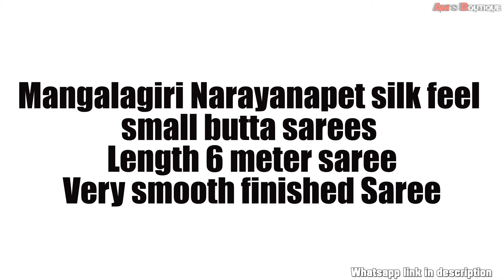MANGALAGIRI NARAYANAPET SILK FEEL SMALL BUTTA SAREES ONLINE | VERY SMOOTH FINISHED | LENGTH 6 MTRS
Mangalagiri Narayanapet silk feel small butta sarees
Length 6 meter saree
Very smooth finished Saree

chennai silks diwali collection 2020
chennai silks aadi offer 2020
vara mahalakshmi pattu sarees online
latest pattu sarees 2019
pothys kanjivaram sarees
latest pattu sarees 2019 with price
pattu saree blouse designs 2017
kanchipattu sarees with price
muhurtham saree designs
kanchi pattu lehengas online
kanchipattu sarees online
slokaonline
ikkat pattu sarees wholesale
kanjivaram pattu sarees online
ikkat pattu long dresses online
silk saree blouse back designs 2019
amazon pattu sarees with price
buy kanjivaram saree online
pattu langa online
prakash silks kanchipuram online
kuppadam silk cotton
pochampally pattu sarees cost
pattu sarees new model 2020
pure kanjivaram silk saree with price
colour pattu
new pattu sarees 2020
chiniya pattu
ikkat pattu sarees online
muhurtham saree 2020
pattu half sarees buy online
babusha silks kanchipuram online shopping
blouse designs pattu saree 2020
pattu zari
amazon cotton pattu sarees
ikkat lehengas with kanchi borders
purandhi sarees cost
million designs pattu sarees
kuppadam pattu sarees cost
chinnalam pattu saree
kuppadam sarees with silver zari
pure gold zari kanjivaram saree price
sirumugai pattu sarees
silver border silk saree online shopping
pattu pudavai price
orange with pink pattu saree
half saree pattu online
flipkart sarees pattu
latest model pattu sarees 2020
purandhi sarees with price
kanchipuram pattu pavadai online
10 pattu
ikkat pattu dresses online
pattu blouse designs simple
pure handloom kanjivaram silk saree
ikkat lehengas for babies
new pattu saree collection 2020
kanchi pattu fabric online
rsk silks branches
latest kanchi pattu sarees 2019
ikkat pattu half sarees online shopping
light kanjivaram sarees
kubera pattu sarees online
pochampally pattu
gandharva pattu
tbb pattu sarees
dupion pattu sarees
kanjeevaram pattu saree
kuppadam sarees with ikkat border
new silk saree 2020
latest ikkat pattu sarees
nalli pattu pavadai
ikkat lehengas for adults
ikkat pattu lehengas online shopping
ikkat pattu sarees below 10000
mahanati pattu sarees
kuppadam sarees with price
pastel pattu sarees
nalli silks pattu pavadai readymade
red and white kanjivaram saree
kurai pattu saree
light weight pattu sarees for party
yellow colour silk saree for wedding
kanji pattu saree
vara mahalakshmi pattu sarees
vazhai naar pattu sarees
kanji pattu
kuppadam silk saree price
dark green color pattu saree
orange pattu saree with contrast blouse
dark pink pattu saree
neck designs for pattu dresses
pochampally half sarees with price
pattu sarees above 1 lakh
gold tissue pattu sarees
pattu pudavai model
pattu sarees under 5000
pattu pavadai wholesale
red colour pattu saree contrast blouse
yellow kanjeevaram saree
pattu churidar online
pattu kurtis online shopping
semi kanjivaram saree
pure silk pattu pavadai
butta blouse for pattu sarees
rajmahal pattu saree
tissue pattu
green pink pattu saree
online kanjivaram saree shopping
new design pattu sarees 2020
pattu skirt and blouse designs
pochampally ikkat lehengas online
kanjivaram pattu
pattu sarees latest collection 2020
sirumugai pattu
kuppadam sarees online shopping
pink pattu saree contrast blouse
ikkat pattu fabric online
chettinad pattu sarees
plain pattu sarees without border
silk mark certified sarees online
kala kala pattu
cotton pattu sarees with price
pure banarasi pattu sarees
white and red pattu saree
koora pattu saree
best pattu sarees online
red color silk saree for wedding
soft silk pattu sarees online shopping
imitation pattu sarees online
pattu langa designs for adults
best pattu sarees for wedding
kubera pattu with kanchi border
dark green and pink silk saree
amazon pattu cheeralu
rathi silks pattu pavadai online
pattu cheeralu designs
latest pattu sarees below 10000
pattu sarees below 1000 in amazon
peach kanjivaram saree
samudrika pattu sarees price
pochampalli pattu pavadai
kuppadam pattu cheeralu
pattu cheera designs
pattu sarees latest designs 2020
pastel color kanjivaram saree
vastrakala silk sarees
pochampally pattu pavadai
vastrakala silk
linen pattu sarees
chinnala pattu sarees
bandhani pattu sarees
silk saree with boat neck blouse
pattu sarees 2020
babusha shop in kanchipuram
cheeralu sarees
half and half silk saree blouse designs
kanchipuram saree weavers
new kanjivaram silk saree
kanjivaram saree shop near me
ikkat lehengas online shopping
samudrika sarees
kubera pattu silk sarees
pelli pattu
pastel color pattu sarees
kanchi pattu sarees buy online
pure pattu
gold colour silk saree for wedding
stone work pattu sarees online
maroon wedding silk saree
plain pattu sarees online shopping
kanchi pattu half sarees online
pattu tissue sarees
pure kanchi pattu sarees online
kuppadam sarees cost
online pattu saree shopping cash on delivery